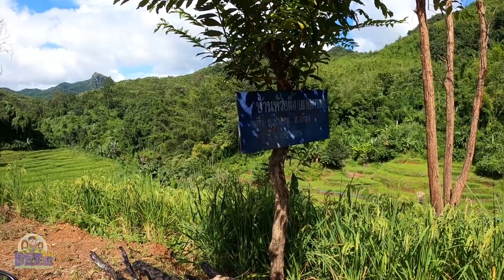ทางดิบผ่านน้ำป่าสู่บ้านกลางเขาติดตะเข็บชายแดนห้วยผึ้งชนเผ่ากะเหรี่ยงแดง ติดป่าเขากับสาวขาลุย 39